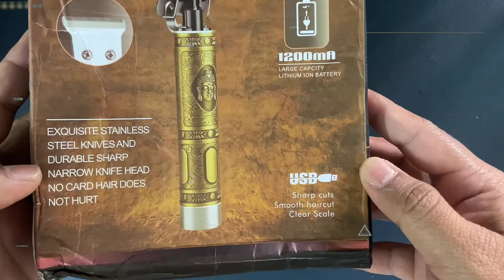Best Hair Trimmer - Zero gap || Professional Hair Trimmer Under 500 || Buddha Trimmer - Maxtop #2023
🔴Budget Trimmer "Best Rating & Buying Products"
📌Under 300 to 500🌱
1. Buddha Trimmer
2. Buddha Trimmer
3. Buddha Trimmer

📌Under 1000🌱
4. Classical VGR

Professional Metal Body Buddha Trimmer unboxing review & 3 problem Ke bare me yha video me bataye Hai...

professional hair trimmer
beard trimmer
best beard trimmer
zero gap blade trimmer

If you want Buy anything from Amazon check here Amazon